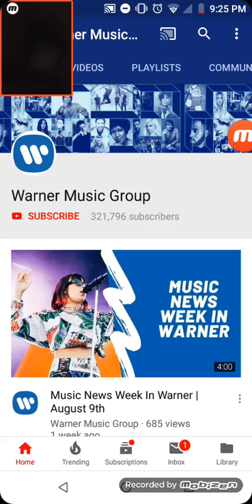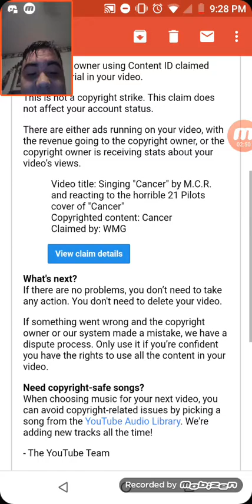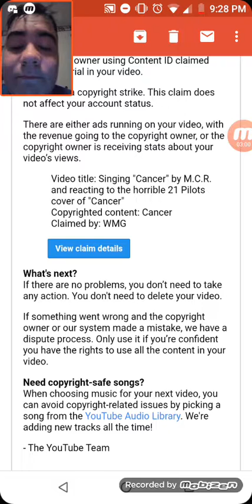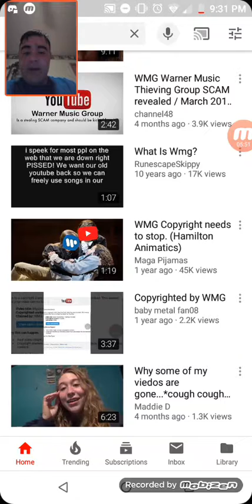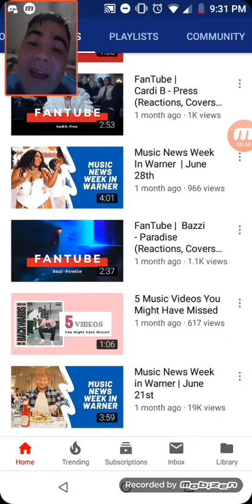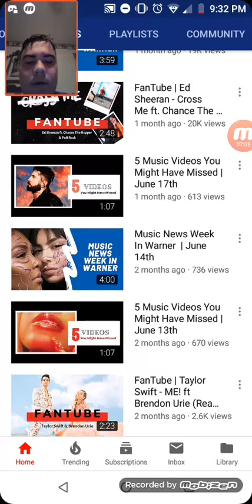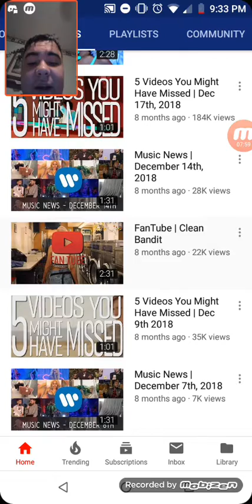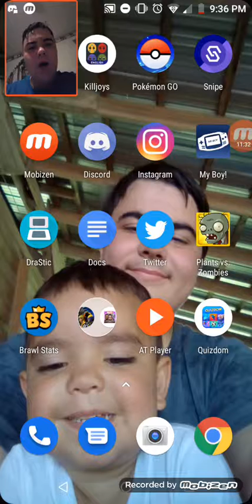Youtube fucked me again